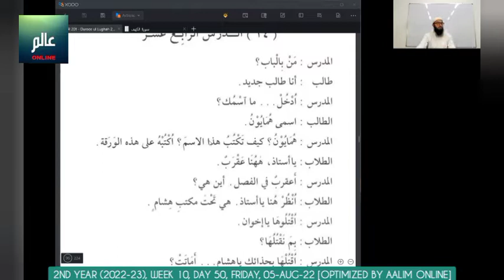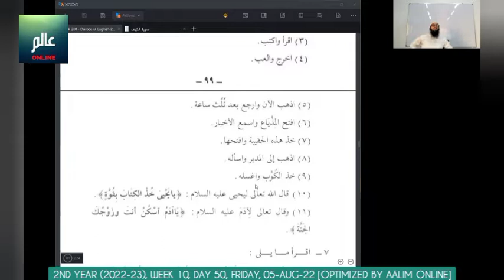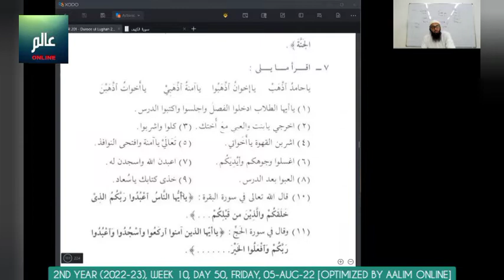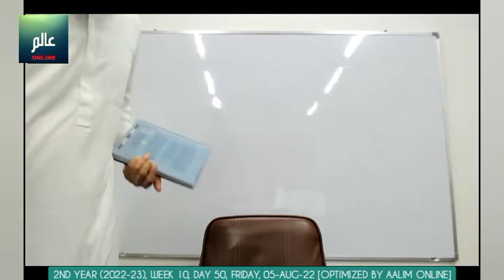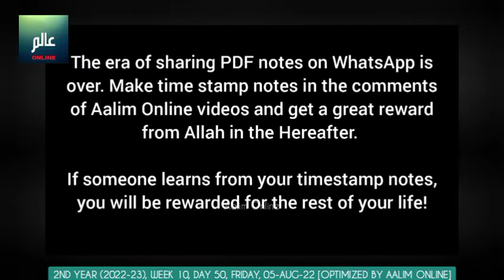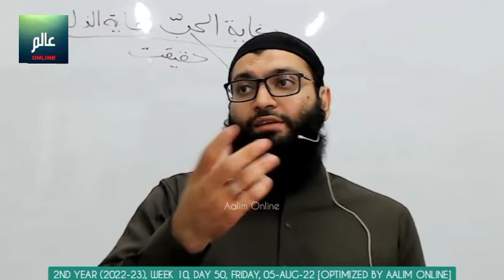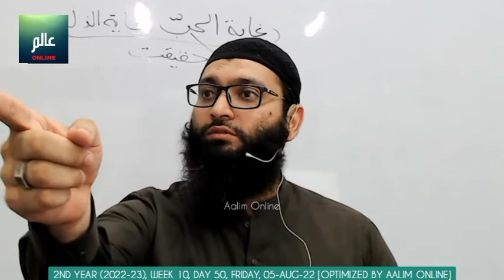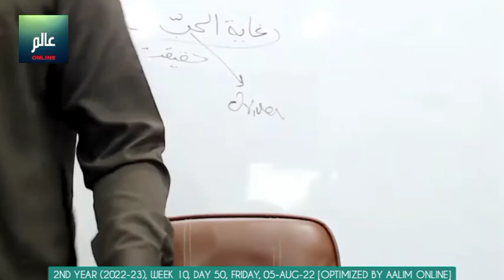Day 50 (05-Aug-22) 2nd year (2022-2023) Alim/Alimah Online Class at Burooj Institute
2nd year (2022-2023) Alim Alimah Online class held on Friday 05-Aug-22 at Burooj Institute.

- SUBJECTS
0:00:00 Arabic by Shaikh Muhammad Adeel (Page 98, الدرس رابع عشر)
0:47:03 Hadith by Shaikh Ubaid ur Rahman (Jihad ki iqsaam)
1:09:27 Aqeedah by Shaikh Hunain Habib (افعال قلوب)

- DOWNLOADS
2nd year calendar, timetable and PDF books, reference books and MP3 audio